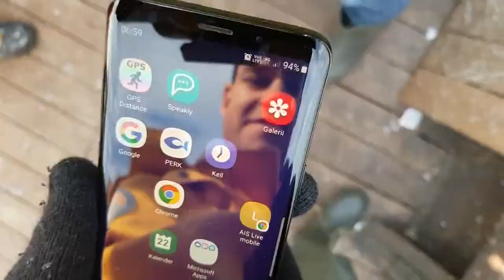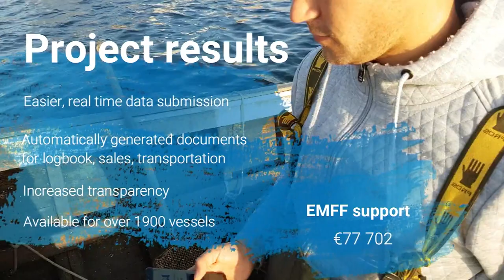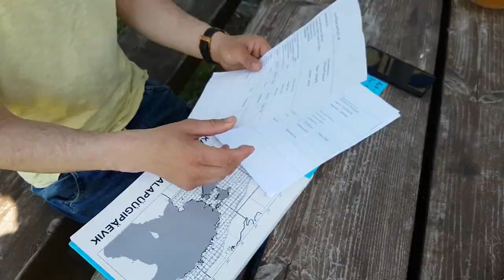Improving fisheries data with digital tools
The European Maritime and Fisheries Fund (EMFF) is the fund for the EU's maritime and fisheries policies for 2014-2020. It is one of the five European Structural and Investment (ESI) Funds which complement each other and seek to promote a growth and job based recovery in Europe.

This video introduces the PERK digital declaration system developed by the Estonian fisheries administration with EMFF support.

The video illustrates how digital tools can improve traceability and sustainability of fisheries in Estonia and beyond. The video features an interview of Sander Laid, a young fisherman from Nasva, Estonia.